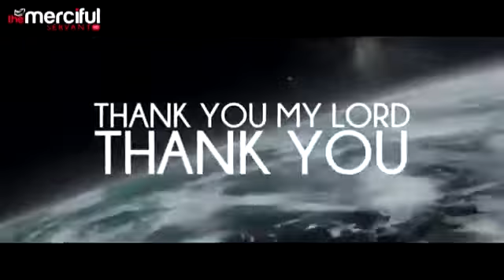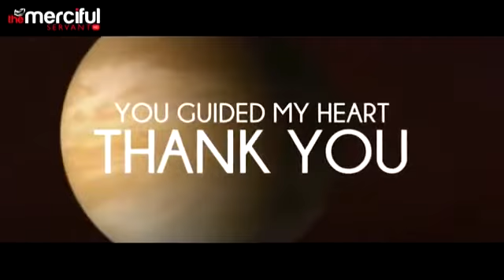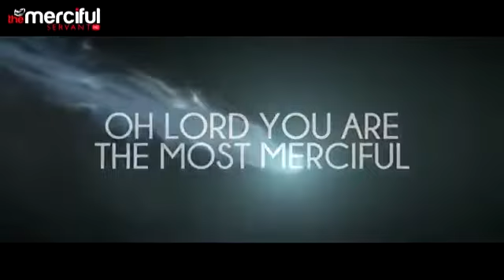شكرا ياربي!! 🖤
Nasheed